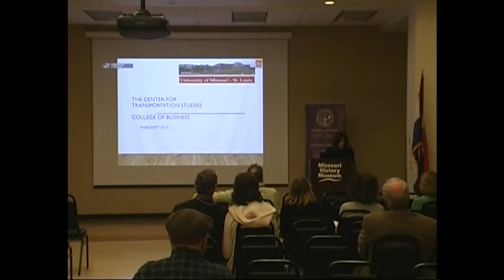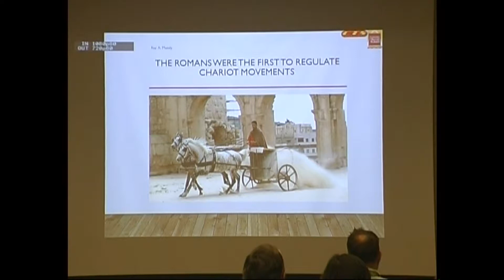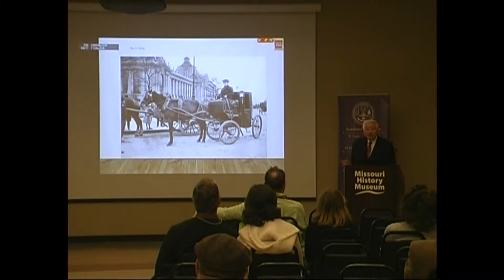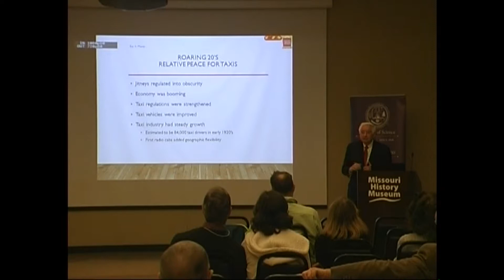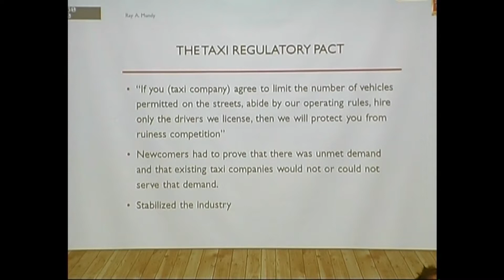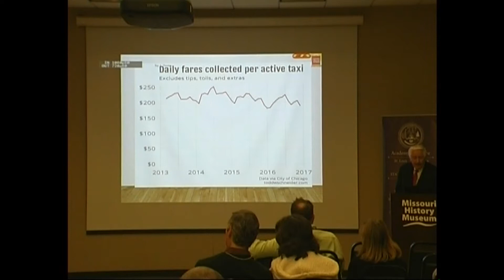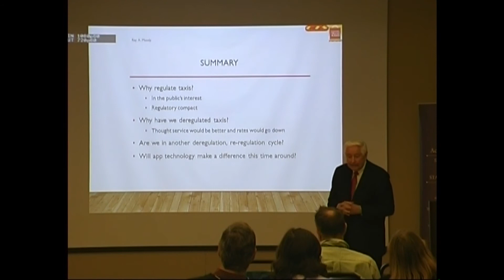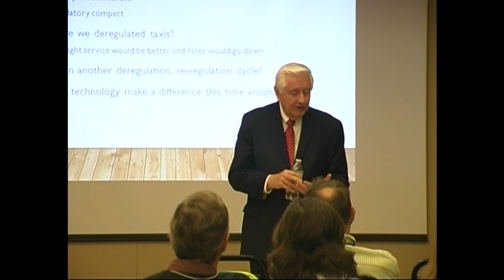Chariots, Horses, and Taxis: The Disruptive History of Vehicles for Hire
Featured Speaker: Ray A. Mundy, Ph.D., Barriger Professor of Logistics & Transportation; Director, Center for Transportation Studies, University of Missouri – St. Louis

The necessity for taxi service regulation within metropolitan areas originated a long time ago with the Romans relegating chariot traffic to outside the walls of Rome due to congestion and (horse-made) pollution. As for regulation of commercial, or vehicles for hire, much of the current regulatory structure in Great Britain and North America stems from King Charles I of England who initially forbade that “any hired coach be used or suffered in London” in 1635. Gloriously ignoring their King, these horse-drawn carriages became extremely popular and quickly overcrowded the streets of London, setting up a framework pattern for nearly 400 years of regulation, de-regulation, and re-regulation of vehicles for hire. Much of the current legal battles of Uber vs. traditional taxis follows this very same historical pattern.

Dr. Ray Mundy, Director of UMSL’s Center for Transportation Studies, provides a fascinating overview of the history of coach and taxi regulations from the 1600’s through to today’s current disruption of Transportation Network Companies (Uber and Lyft).

Chariots, Horses, and Taxis is a Perspectives on Science & History Series public science seminar of The Academy of Science – St. Louis and the Missouri History Museum presented in conjunction with the History Museum exhibition, Route 66: Main Street Through St. Louis, on display at the Museum through July 16, 2017.